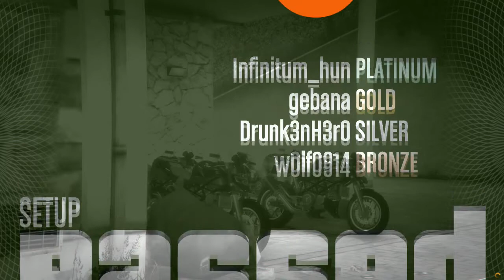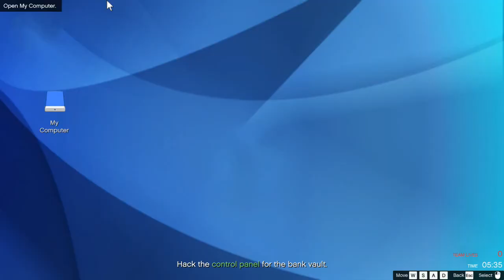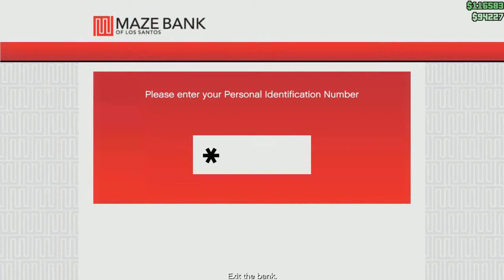w0lfHD GTA Online Heist - Pacific Standard(Thugz of Hungary)[MIC: HUN][HD 720p]